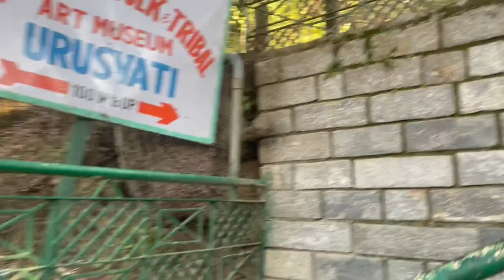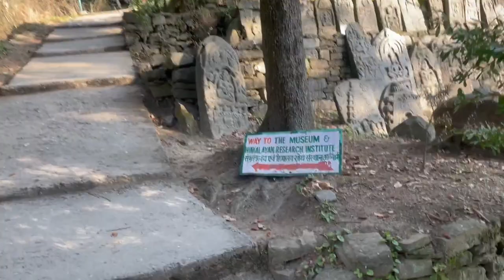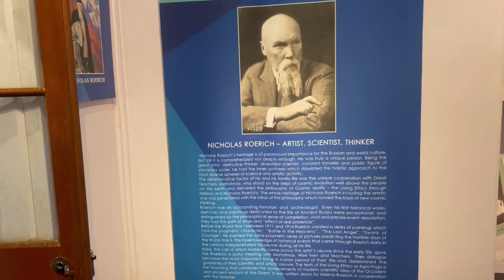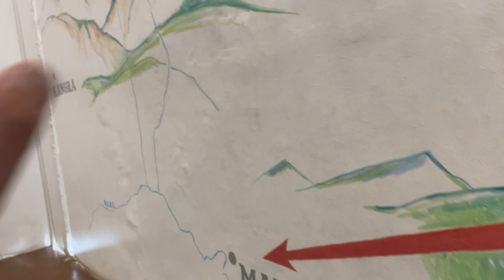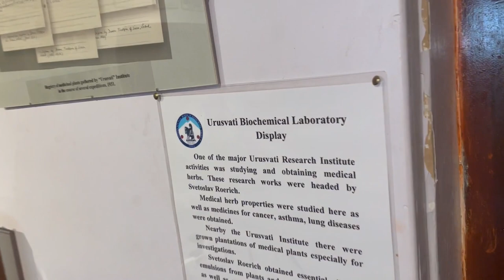Nicholas Roerich Art Gallery - Museum , MANALI - The Story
I hope you get the idea how this place looks so that you can come here.